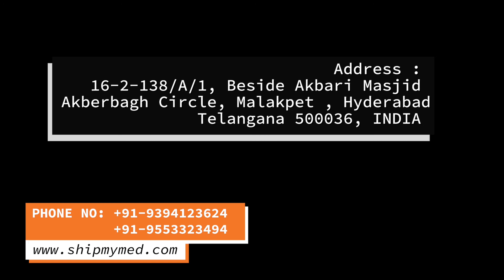Send Medicine And Ayurveda Products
is Indian company offering Prescribed medication from India to USA, UK, CANADA, AUSTRALIA, SINGAPORE, UAE, OMAN,QATAR,SAUDI ARABIA and worldwide countries.

ShipMyMed Can purchase and ship medicine from reputed pharmacies in India and deliver to all over the world.